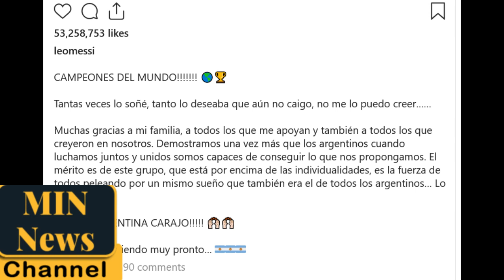Messi's Instagram post after World Cup win makes social media history